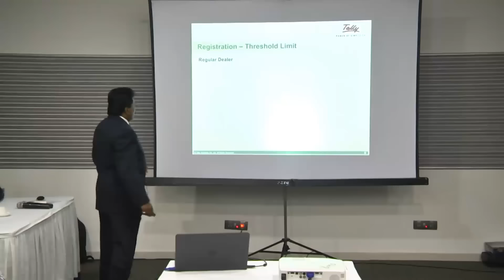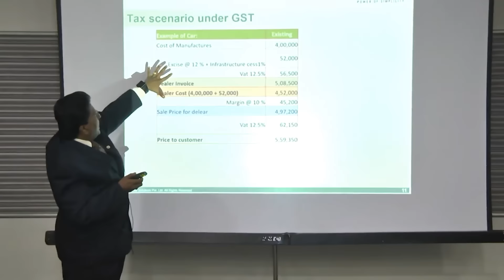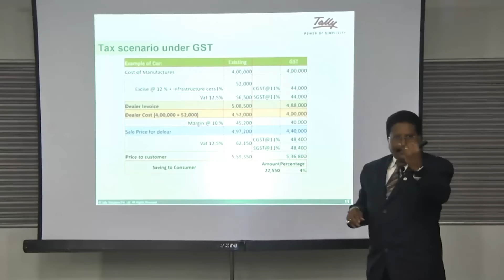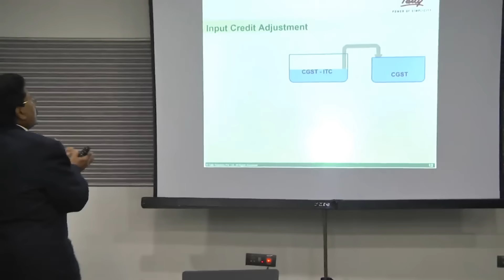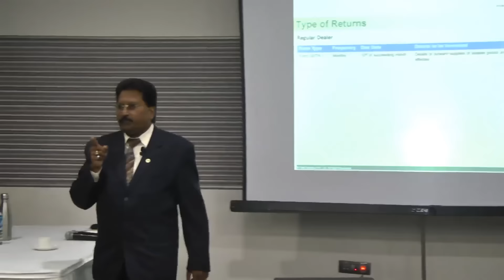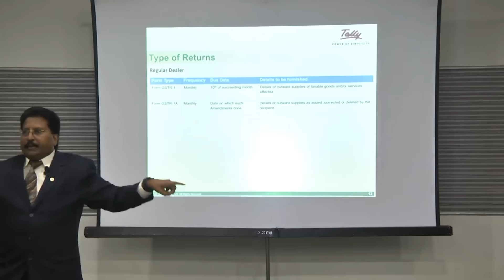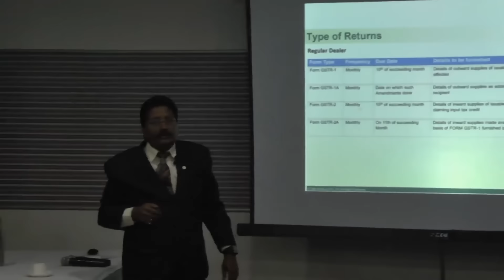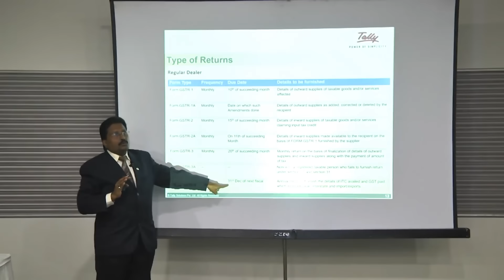Interactive GST Session for Tax Practitioners - Bangalore | Part 2